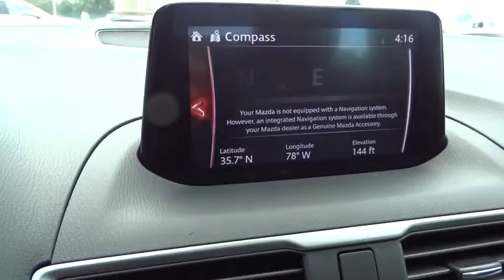2018 Mazda Mazda3 5-Door Wilson, Rocky Mount, Raleigh, Wake Forest, Zebulon, NC 13764M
Soul Red Metallic New 2018 Mazda Mazda3 5-Door available in Wilson, North Carolina at Medlin Buick GMC Mazda. Servicing the Rocky Mount, Raleigh, Wake Forest, Zebulon, NC area.
2018 Mazda Mazda3 5-Door Touring - Stock#: 13764M - VIN#: 3MZBN1L31JM221754